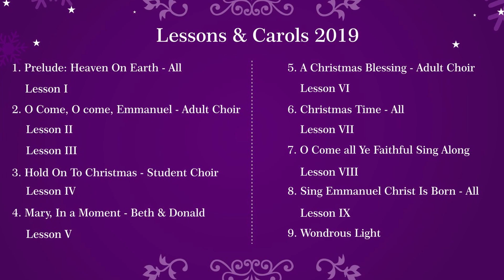Lessons & Carols - St. Rose of Lima Catholic Church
Lessons & Carols - St. Rose of Lima Catholic Church, Short Hills, New Jersey